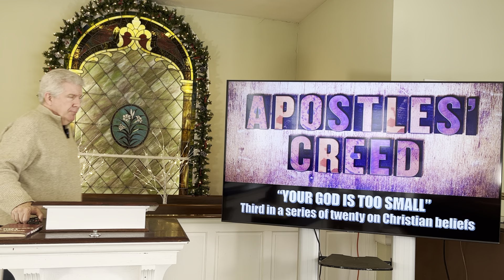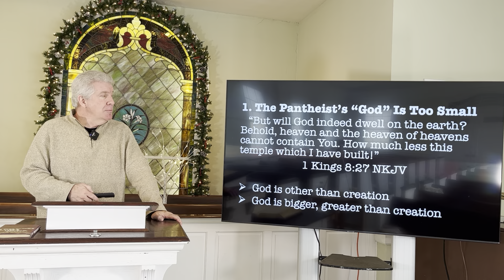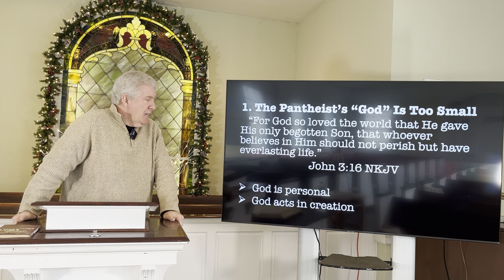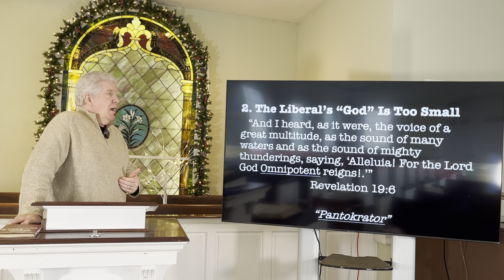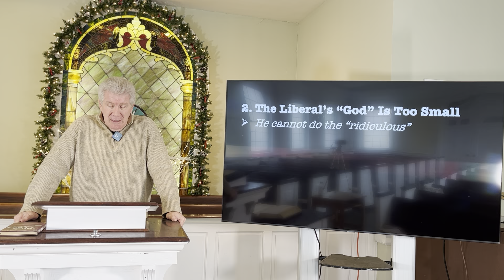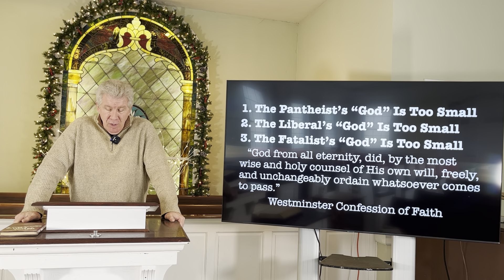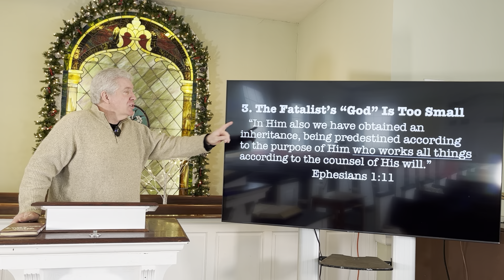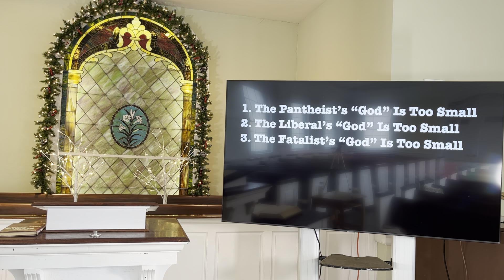“Your God Is Too Small: What Does It Mean That God Is Almighty?”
Pastor Jeff Hartman, Troy First Baptist Church NC - January 23, 2022 pm